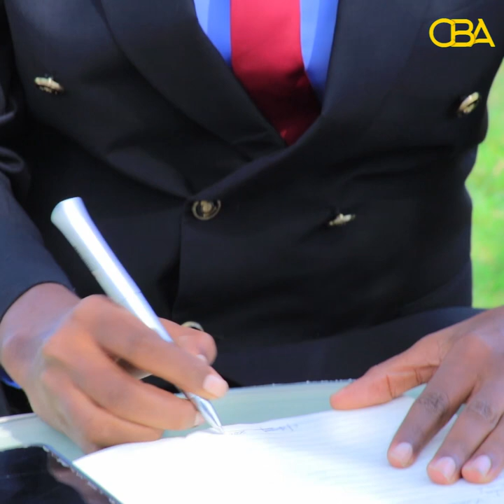''Tobankii sanno ee uu xibiga Kulmiye talada waddanka hayey wax inoo kordhay ma jiro'' Xisbiga Ucid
''Tobankii sanno ee uu xibiga Kulmiye talada waddanka hayey wax inaga dhaca mooyee wax inoo kordhay ma jiro'' Xisbiga Ucid